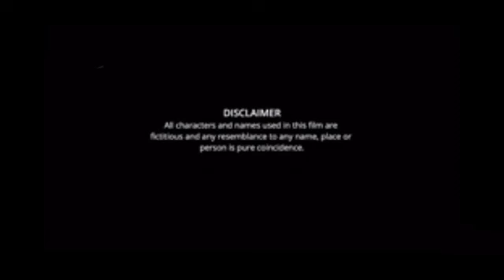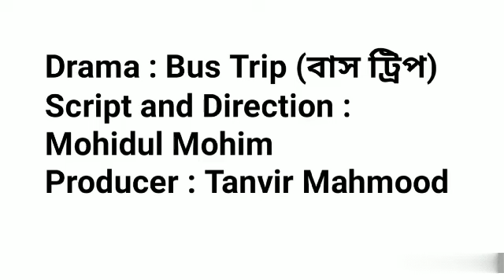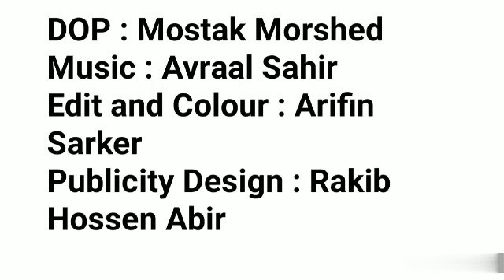Bus Trip Natok facts | Jovan, Keya Payel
Drama : Bus Trip (বাস ট্রিপ)
Script and Direction : Mohidul Mohim
Producer : Tanvir Mahmood
Cast : Farhan Ahmed Jovan, Keya Payel and others.